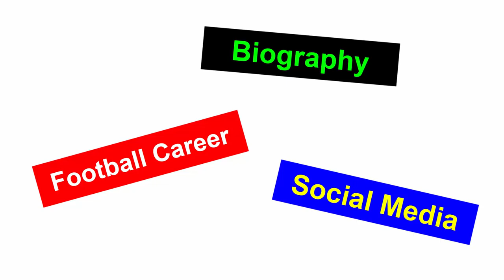Fabinho Vs Casemiro Comparison - Filmy2oons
Fabinho Vs Casemiro Comparison. Real Madrid Liverpool champions league Final online live Kylian Mbappé Awards Highlight goals Match messi ronaldo Net Worth Biography Trophy.